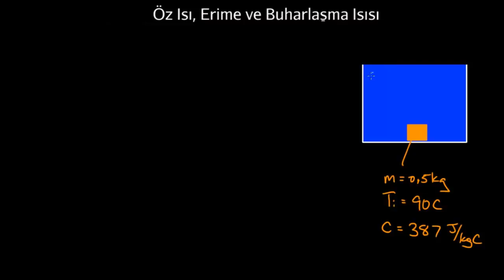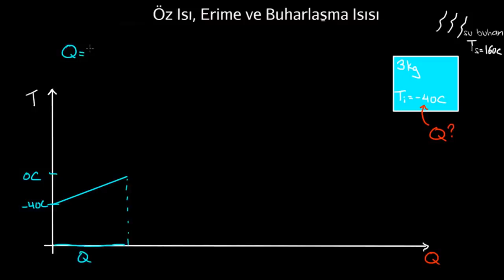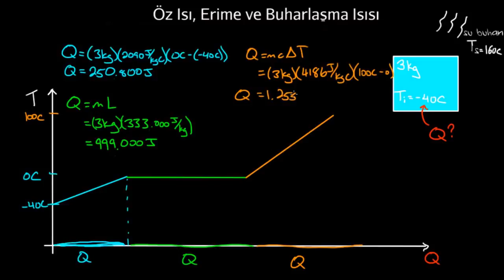Özgül Isı, Erime Isısı ve Buharlaşma Isısı (Fen Bilimleri) (Kimya)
Kimya dersinde özgül sıcaklık, erime sıcaklığı ve buharlaşma sıcaklığı konu anlatımı ders videosu.

Specific heat and latent heat of fusion and vaporization